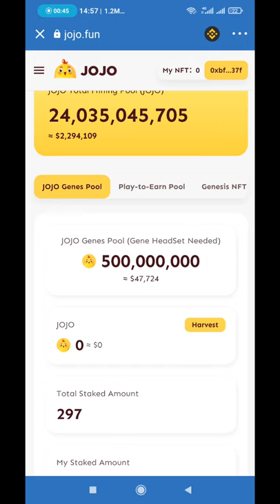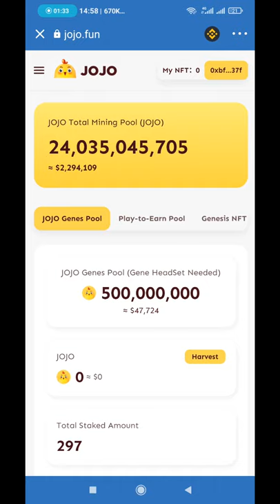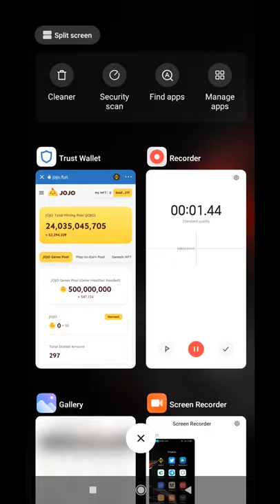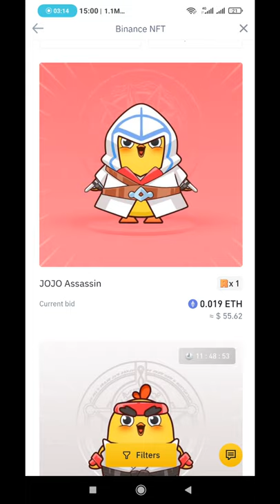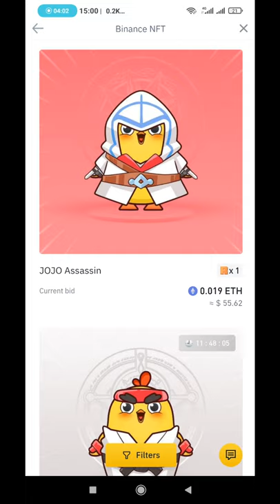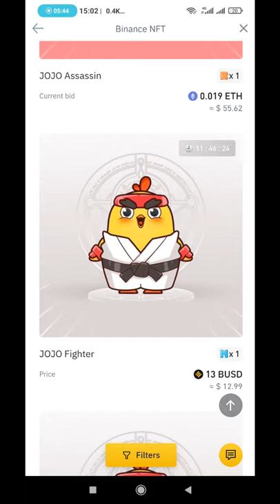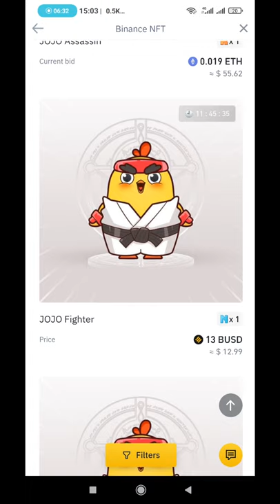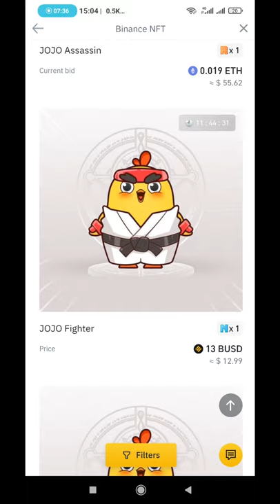JOJO FUN ATAU JOJO ORIGIN | JOJO METAVERSE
Kali ini video akan membahas mengenai game JOJO. Peternakan ayam digital. Banyak dari kawan-kawan yang masih bingung untuk memulai permainan $JOJO ini darimana. Apalagi ketambahan Binance kemarin melaunching blindbox $JOJO. Maka pilihan akan $JOJO makin banyak. Lalu akan ada pertanyaan seperti pilih mana JOJO FUN yang di rilis oleh Binance atau JOJO Origin. Video kali ini saya akan sharing pendapat saya.

0x78a499a998bdd5a84cf8b5abe49100d82de12f1c
Slipage 12%-15%